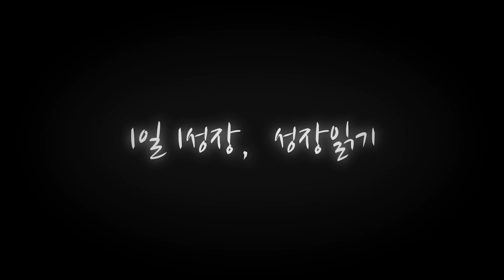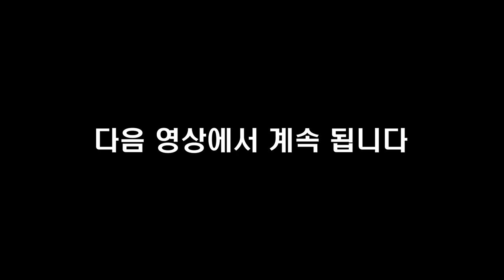2천만원으로 서울 아파트를 자녀에게 사주는 법 I 황성수 1부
📚 『 빌라투자 방정식 』 도서 구매 📚

고맙습니다.